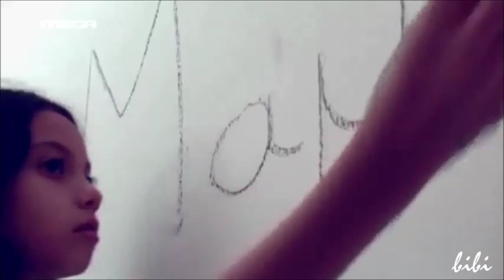Όνειρο ήταν | Ήβη & Πάνος